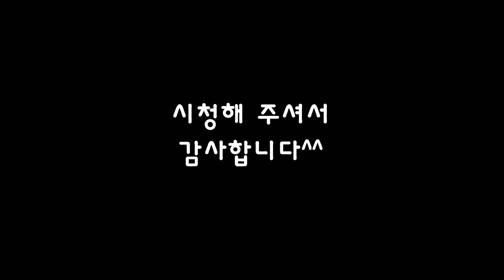울고 넘는 박달재(박재홍) - 김희원 색소폰연주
김희원 색소폰

구독자님과 시청자님들
추운 날씨에 항상 건강 유의하시고,
늘 행복한 시간 보내세요~^^